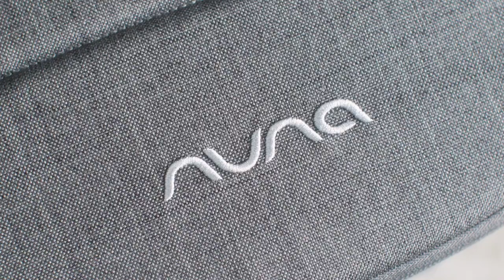Nuna Cari Next - gondola do wózka i do przewożenia w samochodzie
Więcej informacji na temat gondoli oraz innych produktów Nuna znajdziesz na stronie